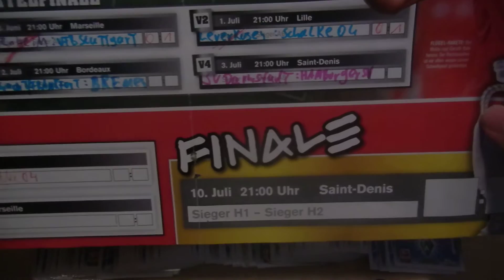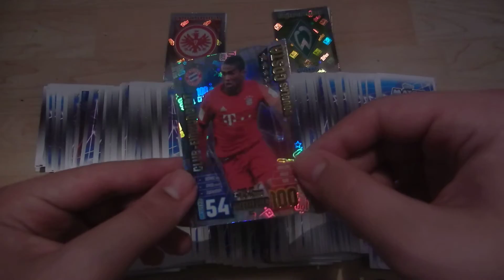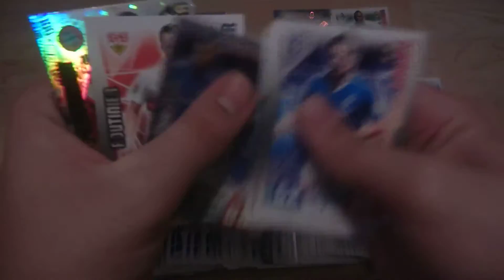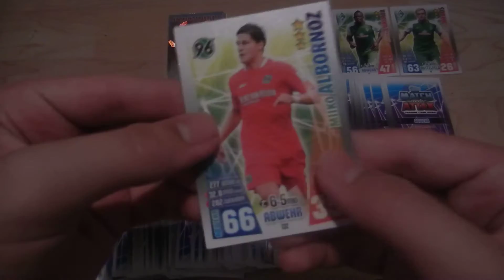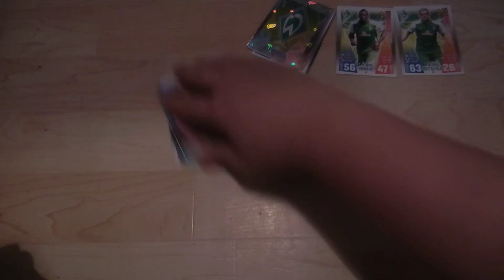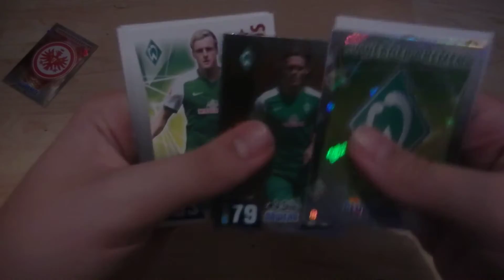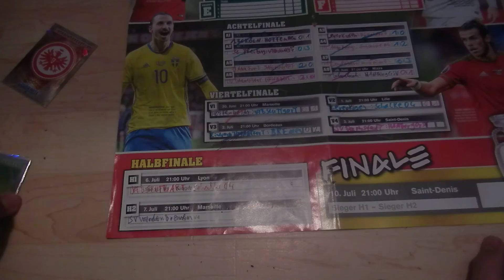Rematch DFB Pokal 2016/17 Eintrach Frankfurt : SV Werder Bremen |VIERTELFINALE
Moin Moin ich bin der max fieder 15 Jahre alt und komme aus Dresden ^^ hier werdet ihr rematch unboxings lets Plays sticker und vieles mehr geben aber heute gibt es erstmal das vorletzte Viertelfinale von unserer rematch dfb Pokal das finale rückt näher es sind nur noch 6 vereine im rennen Stuttgart und schalke haben es bisher ins Halbfinale geschafft nun will es auch die Eintracht oder die Bremer schaffen außerdem spielen am 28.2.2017 also nächste Woche die Lilien aus Darmstadt gegen den Bundesliga dino aus Hamburg ^^ viel spass :DD

-Match Attax Booster

-Match Attax Multipack

-Match Attax mini tin

-Match Attax Blister

-Match Attax Mega Tin

-Match attax Kombi box

-Match attax Adventskalender

wollt ihr mir was zuschicken? klar... ^^ Einfach an : Max strauss PSF 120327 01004 Dresden schicken ^^

Korrekte you tuber ^^